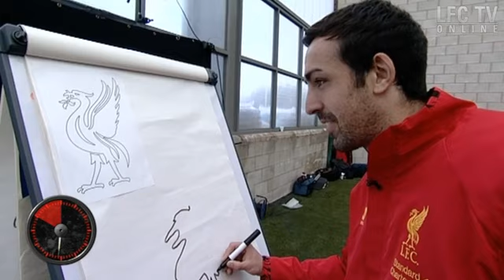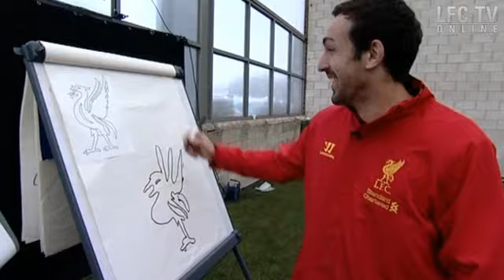Liverbird challenge- Jose Enrique